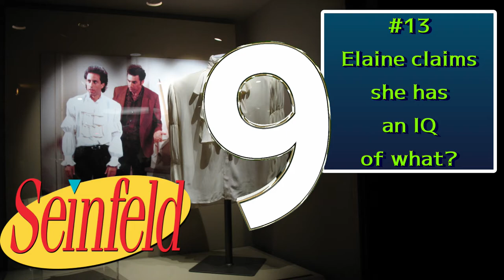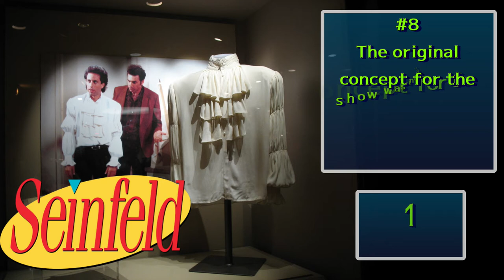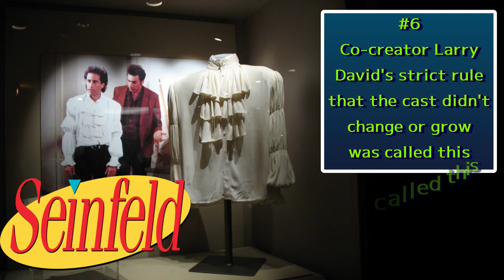Seinfeld Trivia Quiz / 11 of 11 Easy Quizzes For Your New Year's Day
Today's episode is 25 general questions about Seinfeld.

Easy hangover trivia quiz